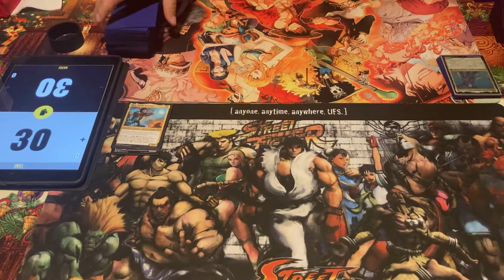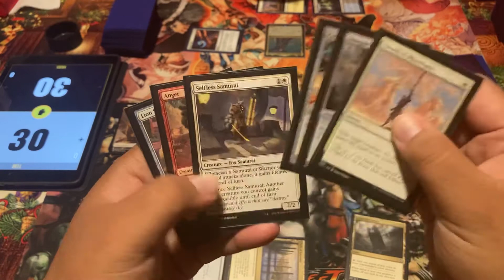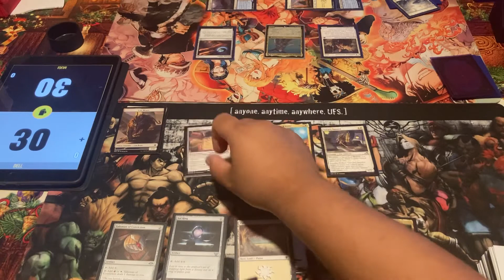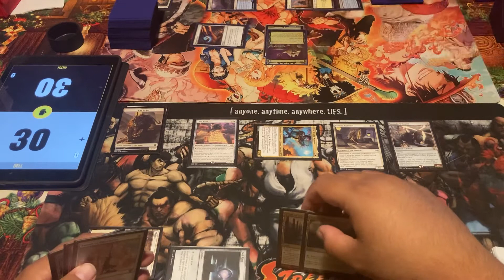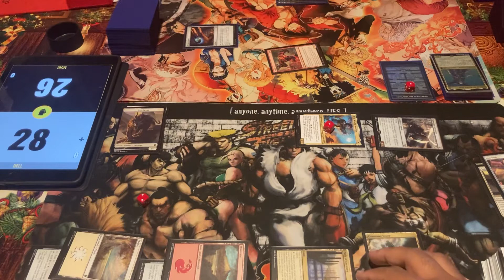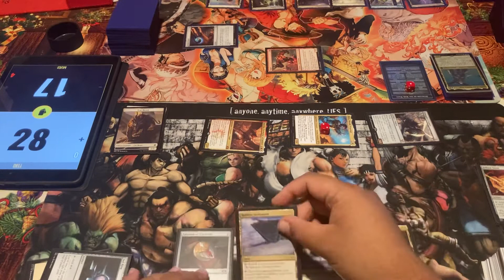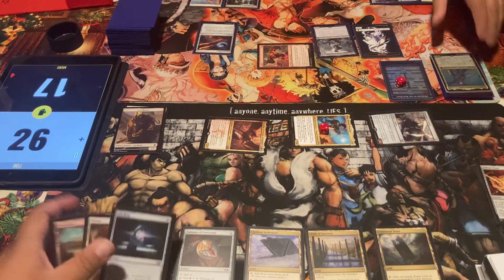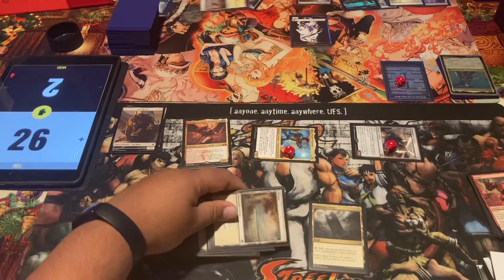Ryu Vs Sefris Commander 1V1 Game